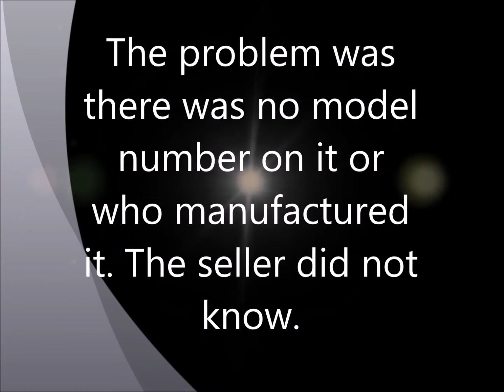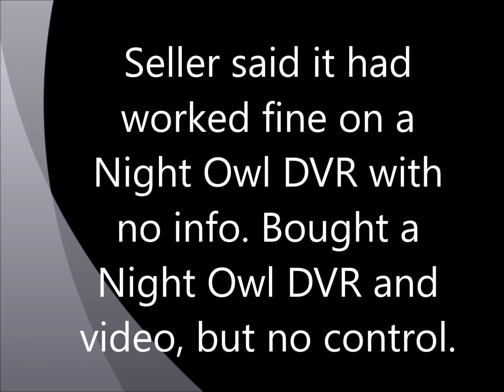Pan Tilt Zoom PTZ camera frustration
This video describes how I finally found the PTZ settings for a no brand/no model/no dip switch PTZ camera.